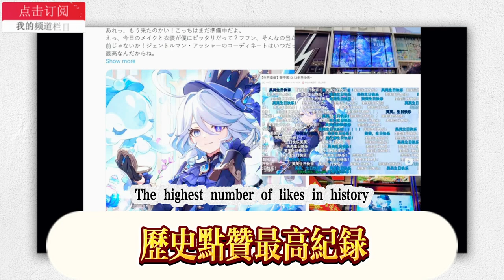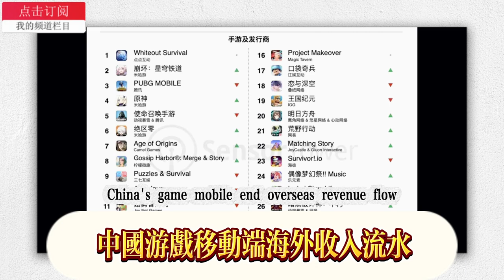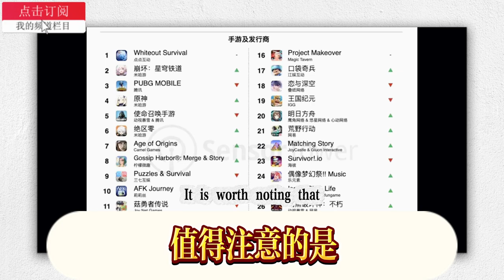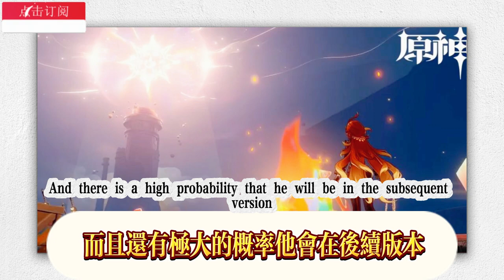原神：芙寧娜生日刷新紀錄！隊長不信火神的原因！火神大世界騎摩托車巨帥！原神：策劃還在藏！瑪微卡只不過是納塔的二把手，最初的火神希巴拉克即將涅槃重生進卡池！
Genshin Impact: Furninna's birthday sets a new record! The reason why the captain doesn't believe in the God of Fire! The handsome man riding a motorcycle in the God of Fire world! Genshin Impact: The plan is still hidden! Mavica is just the second in command of Nata, and the original God of Fire, Xibalak, is about to be reborn into the card pool!